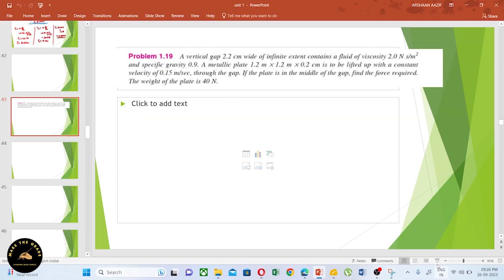FLUID MECHANICS| Semester 3|Unit 1|Viscosity| Module 5| Make The Grade